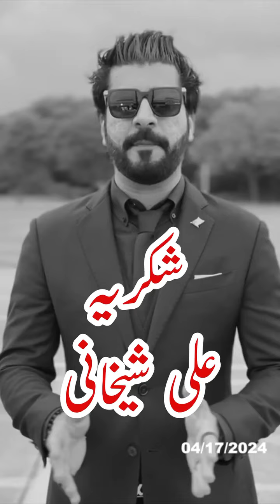Shukria Ali Shekhani